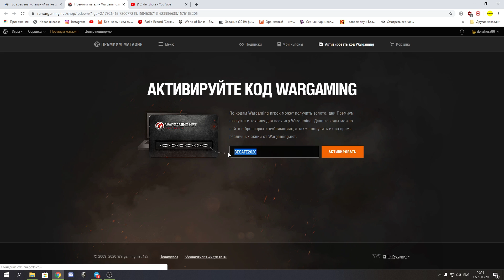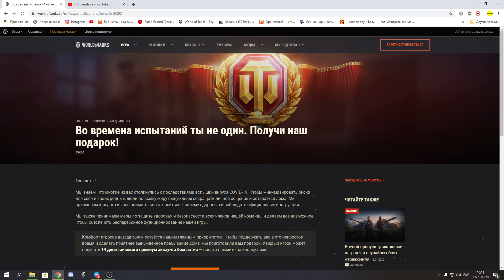Бесплатный бонус код world of tanks 2020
BESAFE2020   - бонус код на 2 недели према